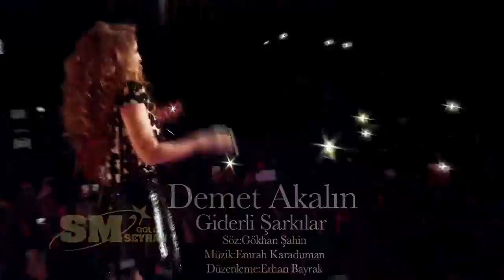турецкие песни Демет Акалын - Гидерли Шаркылар (2012)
турецкие песни